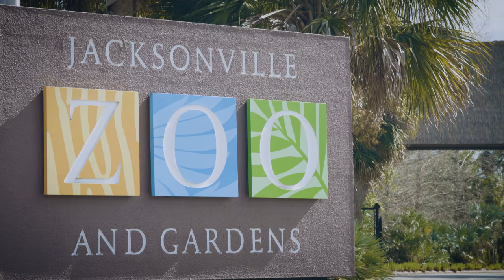Bonobo Molar Pregnancy Removal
This video may be too graphic for some, but is an in-depth look at the lengths our animal health team went to in order to save such an important part of the Zoo family.

Lorel's keepers and our animal health team suspected that she had developed a molar pregnancy when tests came back positive and an ultrasound showed a mass. Because of the rapid growth of the mass and Lorel's advanced age, Zoo veterinarians knew they needed to act fast.

There were no known documented cases of molar pregnancy in non-human apes and animal health staff knew the surgery would be high-risk. The Zoo brought in specialists to assist in this tricky case. In fact, Drs. Long, Laubscher and Smith of North Florida OB/GYN volunteered to lead the surgery with their expertise in molar pregnancies and female anatomy- even if they are used to treating humans! A leading veterinary anesthesiologist, Dr. James Bailey, and a nurse anesthetist, Larry Ingber, monitored vitals while the surgeons worked. Rounding out the team were Zoo vets Dr. Meredith Persky and Dr. Yousuf Jafarey, and veterinary nurses Sarah and Dewey.

The hours long procedure was a complete success and doctors were able to safely remove the uterus, which did present with the molar pregnancy, and the ovaries. Lorel spend two weeks receiving postoperative care in the hospital and then was reintroduced to the rest of the group including her young daughter, Baker. She made a full recovery and is now the tough as nails, yet caring leader of our bonobo family. A year later, you wouldn't even know she had such a major surgery.

A tremendous thanks to everyone who came together to save Lorel. A special thank you to our volunteer sonographer, Tracy Moegenburg, who has worked closely with our great apes and has allowed our dedicated keeper staff to use ultrasounds with bonobos and gorillas. Thanks also to the keepers who work so closely This early detection saved Lorel's life. With such a skilled group in place, this was a success story from the start, even with odds stacked against her.